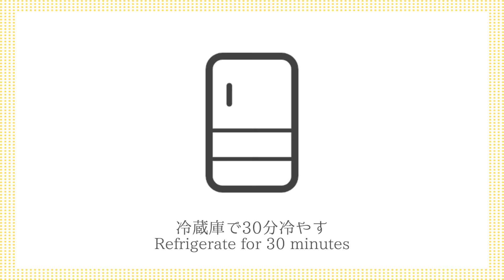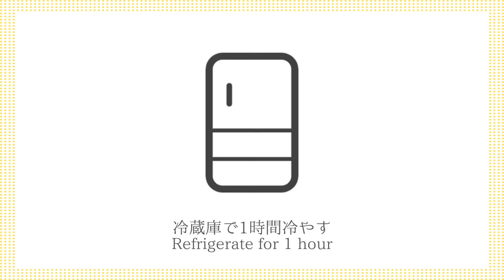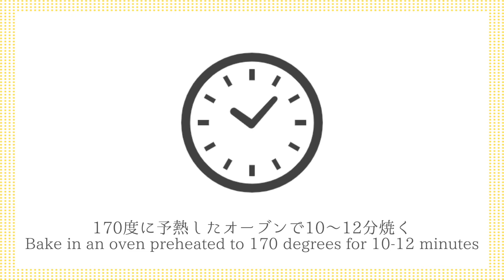クリスマスクッキーの作り方☆材料5つで簡単サクサク！クリスマスモチーフの型抜きクッキー(スタンプクッキー)です♪-How to make Christmas Cookies-【料理研究家ゆかり】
今回はクリスマスクッキーを作りました☆材料5つで簡単！サクサクなクッキーに仕上がります。クリスマスモチーフの可愛い型抜きクッキー(スタンプクッキー)です♪デコレーションもチョコペンで簡単にしています☆プレーン味とココア味を同時に大量に作れます☆とても簡単なので、ぜひ作ってみてください♪

I made Christmas cookies this time ☆ Easy with 5 ingredients! The result is a crispy cookie. It's a cute die-cut cookie (stamp cookie) with a Christmas motif ♪ It's easy to decorate with chocolate pen ☆ You can make a lot of plain and cocoa flavors at the same time ☆ It's very easy, so please try it ♪

【材料】
・粉糖 80g
・ココアパウダー 10g
・卵 30g